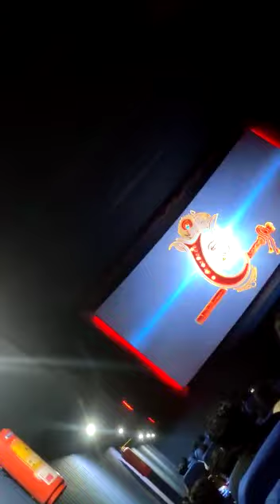NEW MOVIE VALIMI KSPS CINEMA😍